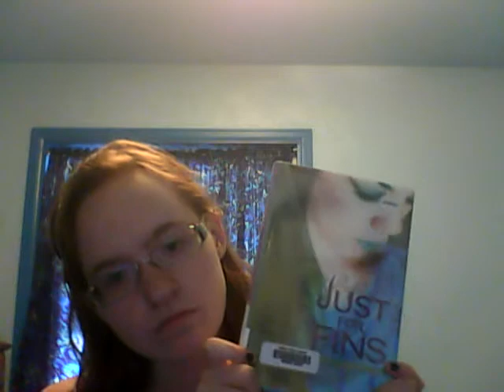Just for Fins book review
Just for Fins by Tera Lynn Child
reviewing this book and say what I thought of it.
Read Forgive my Fins then Fins are Forever and last but not least Just For Fins
You should read this book if you like the the other fin books shes written.